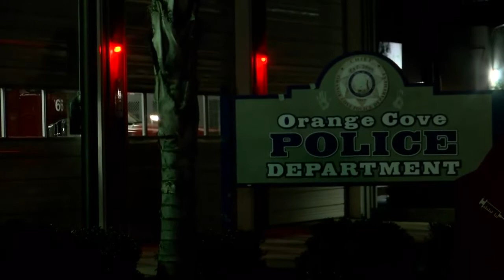Eyewitness News Three people shot in Orange Cove, police say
Three people are shot in Orange cove on Saturday night, according to authorities.